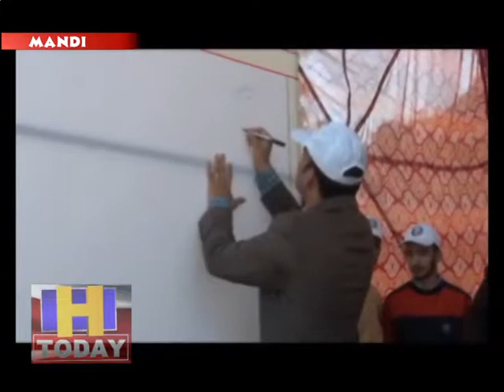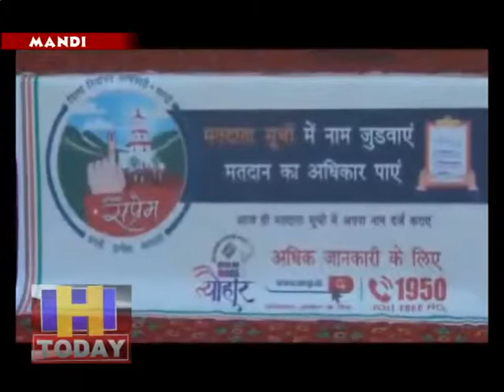मण्डी में मतदाताओं से संपर्क को शुरू हुआ ‘सप्रेम’ अभियान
लोकतंत्र के महापर्व में सभी मतदाताओं की भागीदारी तय बनाने के लिए मंडी जिला प्रशासन ने एक और अनूठी पहल की है। जिला प्रशासन ने मतदाताओं से संपर्क के लिए ‘सप्रेम’ अभियान छेड़ा है।